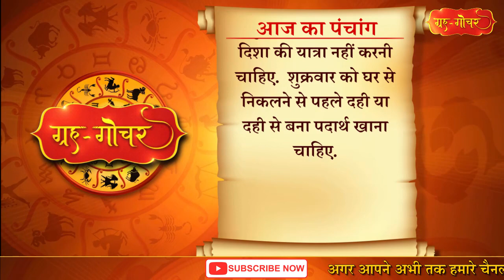Aaj Ka Panchang 12 March 2021 पंचांग l आज का पंचांग 12 मार्च 2021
काशी, भारत
दिनांक- 12 मार्च
2021
दिन- शुक्रवार
फाल्गुन मास कृष्णपक्ष, चतुर्दशी
(दिन 2 बजकर 20  मिनट)
तदुपरि अमावस्या
नक्षत्र-शतभिषा
( रात 10  बजकर 13 मिनट)
तदुपरि पू.भा

Aaj Ka Panchang 12 March 2021, 12 मार्च